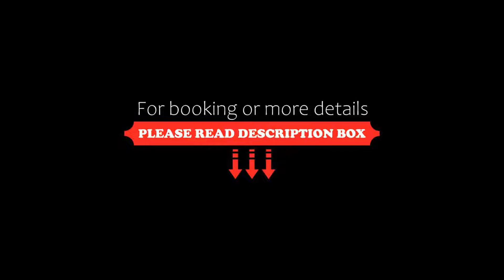Karma Resort SHA Plus, Bophut, Thailand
About Property:
Karma Resort - SHA Plus features a restaurant, outdoor swimming pool, a fitness centre and bar in Bophut. With free WiFi, this 4-star hotel offers room service and a shared lounge. Guests can make use of a garden.
The hotel will provide guests with air-conditioned rooms with a desk, a kettle, a minibar, a safety deposit box, a flat-screen TV, a terrace and a private bathroom with a shower. At Karma Resort - S...
Property Type: Hotel
Address: 182/3 moo 1, Bophut beach, Tambon Bo Put, Koh Samui,, 84320 Bophut , Thailand
Searching For
1. Karma Resort SHA Plus - Bophut - Thailand
2. Karma Resort SHA Plus - Bophut - Thailand Address
3. Karma Resort SHA Plus - Bophut - Thailand Rooms
4. Karma Resort SHA Plus - Bophut - Thailand Amenities
5. Karma Resort SHA Plus - Bophut - Thailand Offers and Deals
Audio Credit:
Track Title: Blank Slate
Artist: VYEN